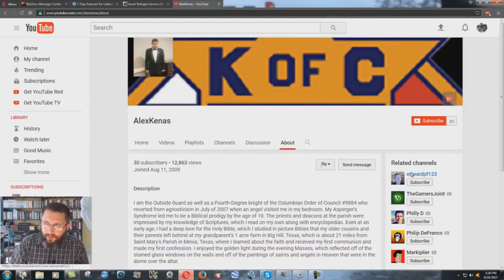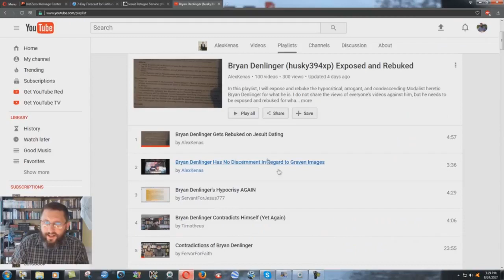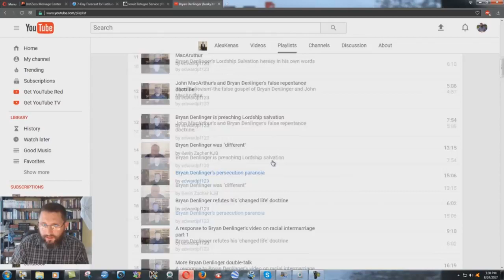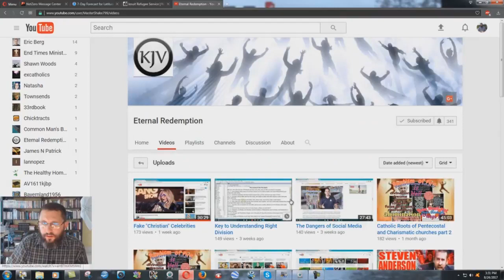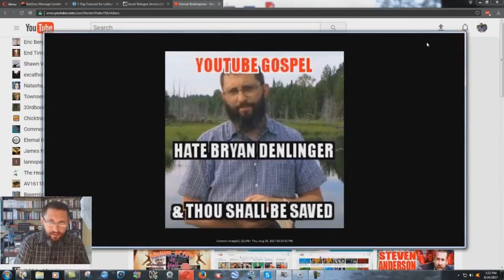Why A 4th Degree Catholic Knight Loves Ed Pfenninger's Videos!